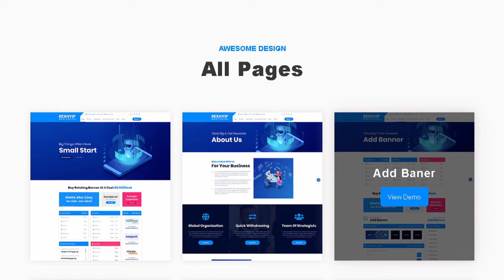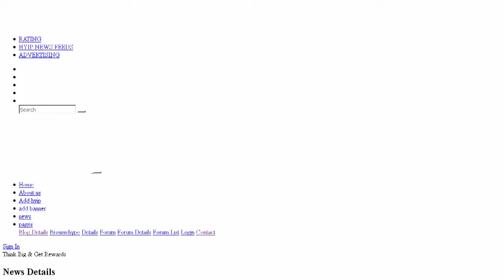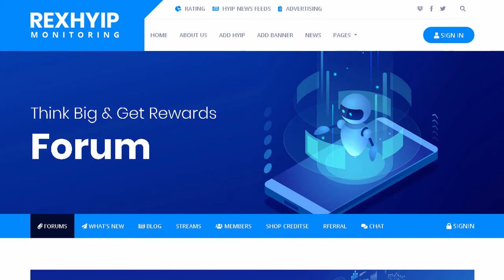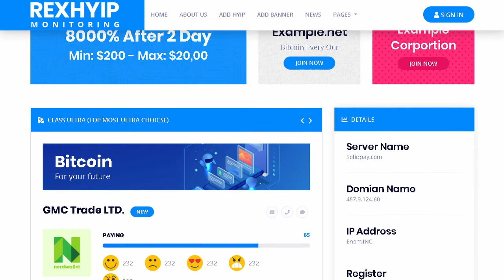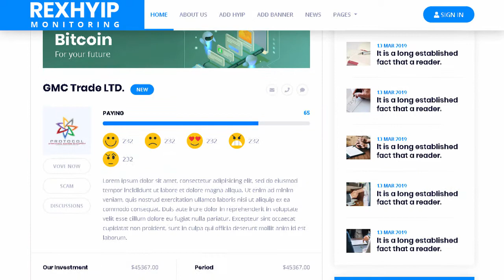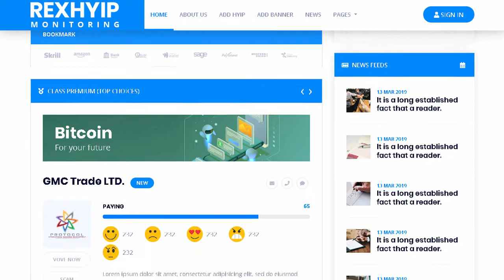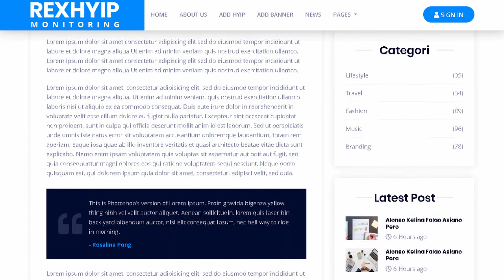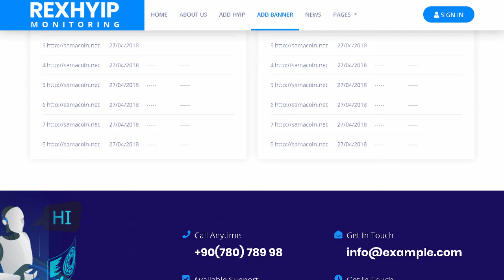RexHYIP - HYIP Monitor & Listing HTML Template | Themeforest Templates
Download RexHYIP - HYIP Monitor &amp; Listing HTML Template | Themeforest

OR

RexHYIP is evaluated a unique &amp; modern HTML template for HYIP listing &amp; directory Website with clean and trendy design. Includes full functions necessary and researched detail based on experience user. Designed on grid system. your site will auto responsive layout and look sharp on all screens. My package includes 14 well-organized HTML files and with this template you can use it for a lot of website such as HYIP Listing. HYIP Monitor. hyip website. all hyip monitor. hyip review. Hyip Listing. CryptoCurrency Listing. ALTcoin Listing&#8230;.

Key Features:

14 Inner Pages.

Valid Bootlint Bootstrap.

Bootstrap v4

Fully responsive.

Scrolling Down To Up.

OWL Carousel Use.

Free Updates.

Google font.

Standerd custom code Created.

Features Overview:

Responsive Layout Design:

What ever you are using the device your site will run as it should be. This template is fully responsive layout for all type of devices.

Valid HTML Files :

RexHYIP template coded with beautiful and clean codes! Some powerful HTML files 100% valid W3 web standards.

Awesome Blog Pages :

Blogging very important! We designed beautiful blog page templates and single blog styles for your news and updates..

CSS and JavaScripts Libraries

Bootstrap v.4x

Jquery

Owl Carousel

Etc

Documentation.

24/7 Support

Note: Live preview images are not included in the final download. These are only for example purpose.

Support Facility:

Please send us your product presale query. after sales developer support request. customization project and any other queries to our dedicated support